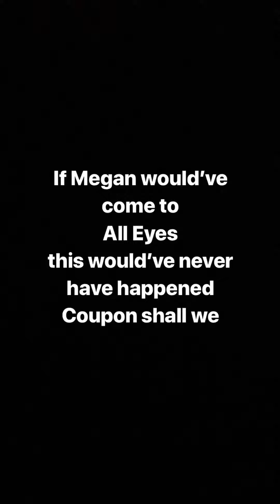Female Football player drives coach insane!!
Female football player and defensive back in Legends league blows two coverages back to back and coach goes nuts!!!  If Megan would’ve come to All Eyes DB Camp and got trained by Chad Wilson this would’ve never have happened 😂😂 | For tips, drills and analysis to make you an elite defensive back

legends football league  legends football league teams  legends football league players  defensive back
Female football player  female american football players  defensive back in Legends league  football positions for dummies  Football Positions for Beginners  What is Defensive Back  Tips for Defensive Backs  defensive back drills  football funny moments